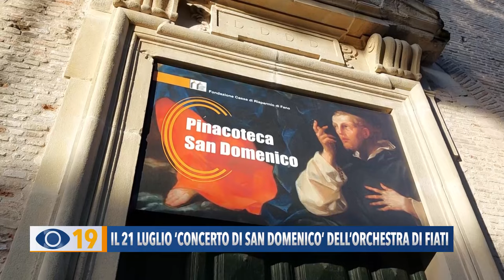Il 21 luglio ‘Concerto di San Domenico’ dell’orchestra di fiati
Domenica torna a Fano il Concerto di San Domenico dell’orchestra di Fiati Fanum Fortunae.